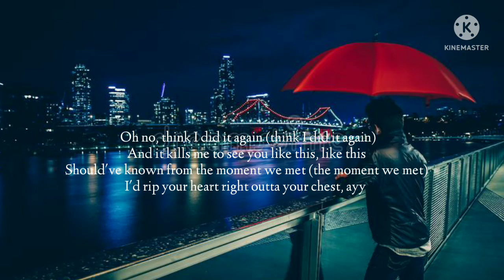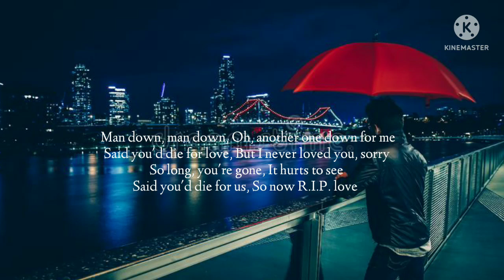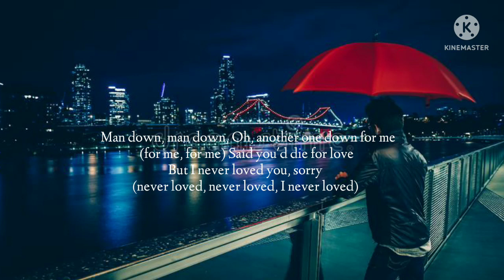Faouzia - RIP Love (Lyrics)